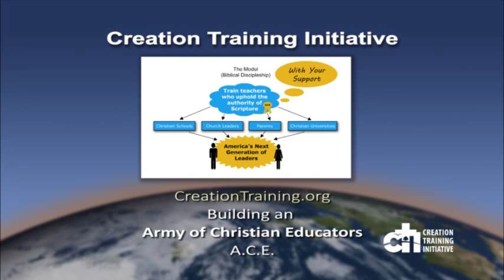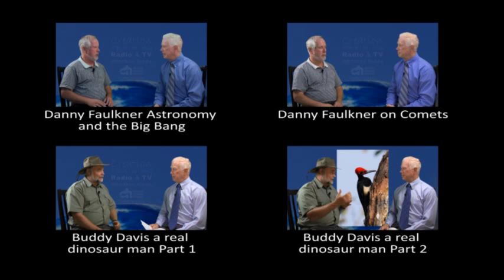Mike Riddle Interviews Dr Whitcomb -Part 1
John Whitcomb is one of the pioneers of the modern creation movement. He co-authored the book "The Genesis Flood". It was the first book that showed the scientific evidence that supports the biblical account of creation and not evolution. In this first interview, Dr. Whitcomb discusses his background as a soldier in World War II (Battle of the Bulge) and how he came to know the Lord. Dr. Whitcomb also gives some highlights of his over 50 years of teaching biblical creation and some of the opposition he received. In this interview he gives some powerful reasons why it is important for Christians to take a literal and historical interpretation of creation and the Flood.